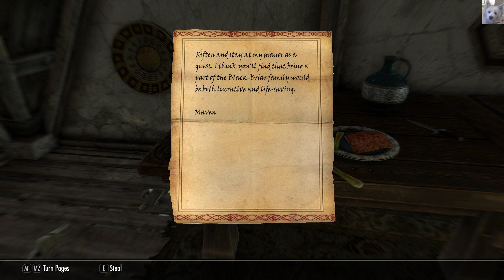Stew Is Dragonborn: Skyrim - Episode 160